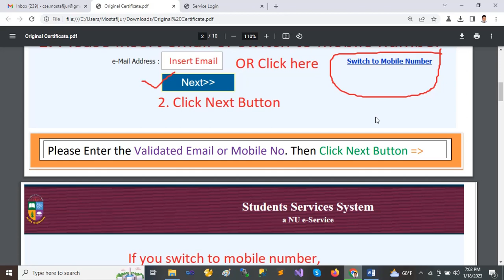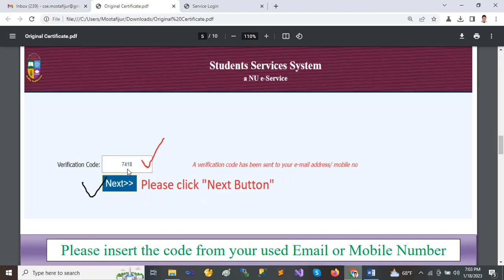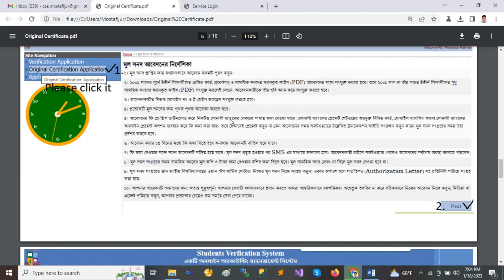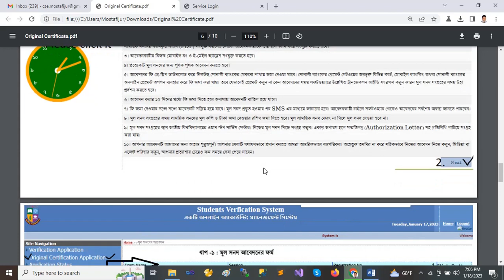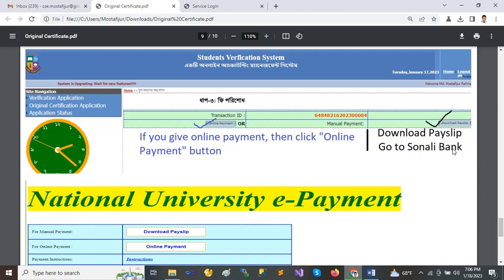মূল সনদ আবেদনের নির্দেশিকা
১। মূল সনদ প্রাপ্তির জন্য যথাযথভাবে আবেদন ফরমটি পূরণ করুন।
২। ২০০১ সালের পূর্বে উত্তীর্ন শিক্ষার্থীদের রেজিঃ কার্ড, প্রবেশপত্র ও সাময়িক সনদের স্ক্যানকৃত ফাইল (PDF) আবেদনের সাথে সংযুক্ত করতে হবে। তবে ২০০১ সাল বা তাঁর পরের উত্তীর্ন শিক্ষার্থীদের শুধু সাময়িক সনদের স্ক্যানকৃত ফাইল (PDF) সংযুক্ত করলেই চলবে। আবেদনকারীকে তাঁর ছবি স্ক্যান করে সংযুক্ত করতে হবে।
৩। আবেদনকারীর নিজস্ব মোবাইল নং ও ই-মেইল অ্যাড্রেস সংযুক্ত করতে হবে।
৪। প্রত্যেকটি মূল সনদের জন্য পৃথক পৃথক আবেদন করতে হবে।
৫। আবেদনের ফি প্রে-স্লিপ ডাঊনলোড করে নিকটস্থ সোনালী ব্যাংকের যেকনো শাখায় জমা দেওয়া যাবে। সোনালী ব্যাংকের প্রেমেন্ট গেটওয়ের অন্তভূক্ত বিভিন্ন কার্ড, মোবাইল ব্যাংকিং অথবা সোনালী ব্যাংকের অনলাইন প্রেমেন্ট অপশন ব্যবহার করে ফি জমা করা যায়। তবে যেভাবেই প্রেমেন্ট করুন না কেন আবেদনের সময় সফটওয়্যারে উল্লেখিত ট্রানজেকশন আইডি সংরক্ষণ করুন কারন মূল সনদ সংগ্রহের সময় উহা প্রর্দশন করতে হবে।
৬। আবেদন করার ১৫ দিনের মধ্যে ফি জমা দিতে হবে অনাথায় আবেদনটি বাতিল হয়ে যাবে।
৭। ফি জমা দেওয়ার সঙ্গে সঙ্গে আবেদনটি সক্রিয় হয়ে যাবে। মূল সনদ প্রস্তুত হওয়ার পর SMS এর মাধ্যমে জানানো হবে। আবেদনকারী চাইলে সফটওয়্যার থেকেও আবেদনের সর্বশেষ অবস্থা জানতে পারবেন।
৮। মূল সনদ সংগ্রহের সময় সাময়িক সনদের মূল কপি ও টাকা জমা দেওয়ার রশিদ জমা দিতে হবে। মূল সাময়িক সনদ ফেরৎ না দিলে মুল সনদ দেওয়া হবে না।
৯। মূল সনদ সংগ্রহের স্থান জাতীয় বিশ্ববিদ্যালয়ের ওয়ান স্টপ সার্ভিস সেন্টার। নিজের মূল সনদ নিজে সংগ্রহ করুন। একান্ত অপারগ হলে সম্মতিপত্র (Authorization Letter) সহ প্রতিনিধি পাঠিয়ে সংগ্রহ করা যায়।
১০। আপনার আবেদনটি আমাদের জন্য অত্যন্ত গুরুত্বপূর্ন। আপনার সেবাটি যথাযথভাবে প্রদান করতে আমরা আন্তরিকভাবে বদ্ধপরিকর। অহেতুক তদবির না করে সঠিকভাবে নিজের আবেদন নিজে করুন, মিডিয়া বা এজেন্ট পরিহার করুন, আপনার প্রত্যাশার চেয়েও কম সময়ে সেবা পেয়ে যাবেন।